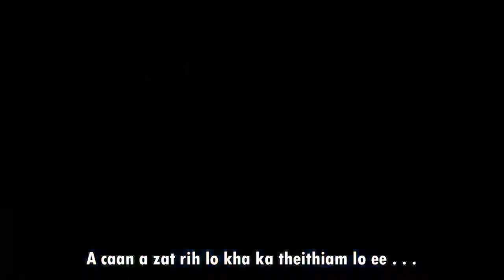A caan a za rih lo || Pathian Hla Thar 2021 | GroupHosea Ministry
pathian hla thar